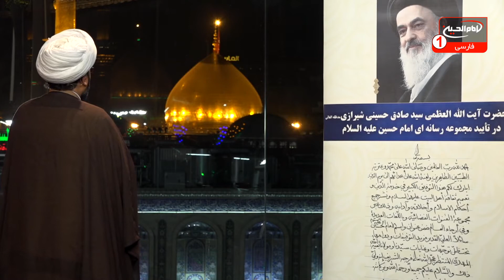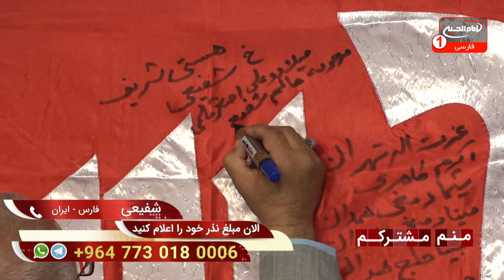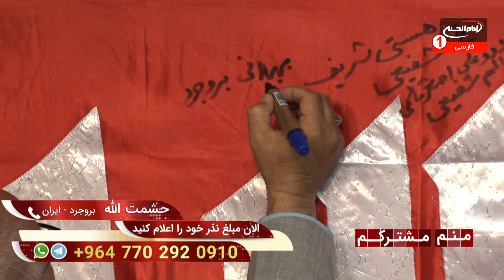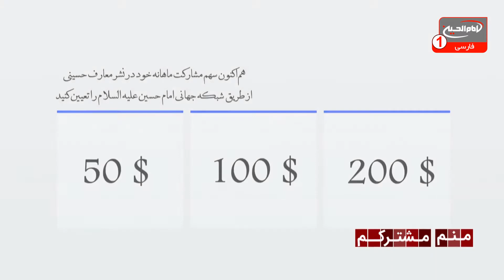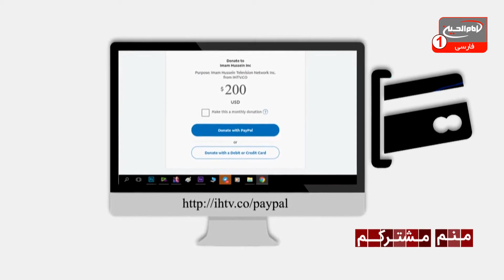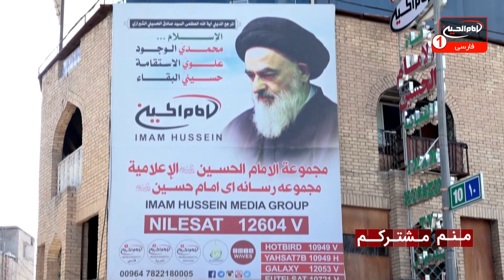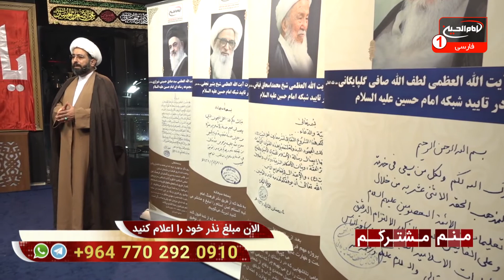منم مشترکم (128): ویژه برنامه مالی شبکه جهانی امام حسین به‌همراه قرعه کشی زیارت عاشورا، کربلا،1441ق